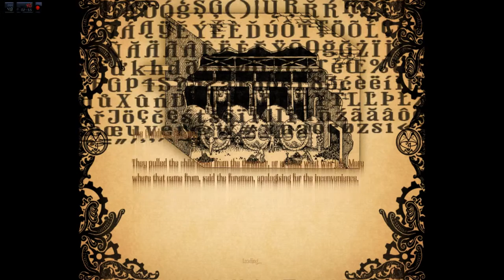Amnesia: A Machine For Pigs l Part 9 l I Unleashed The Pigs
Part 9 of this Le'ts Play, and I've done goofed guys.